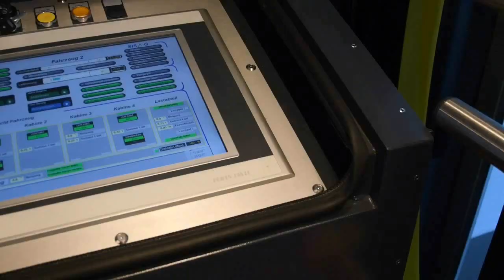Disco Modern Enigma - Extreme sea momento magic travel nostalgia remix